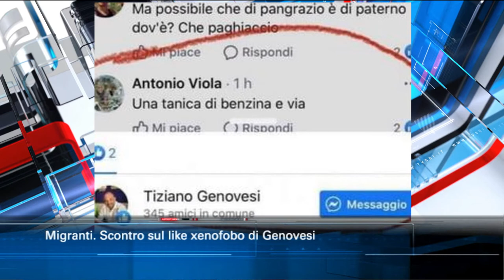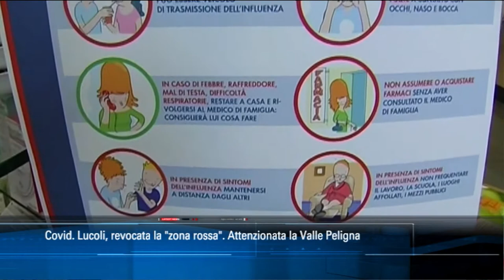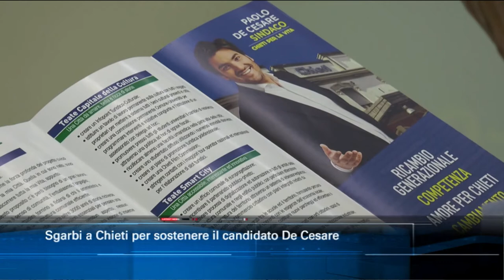TgSei Edizione delle 19 Lunedì 31 agosto 2020